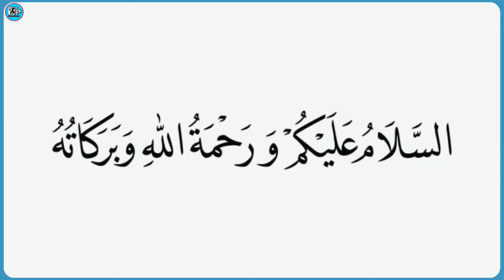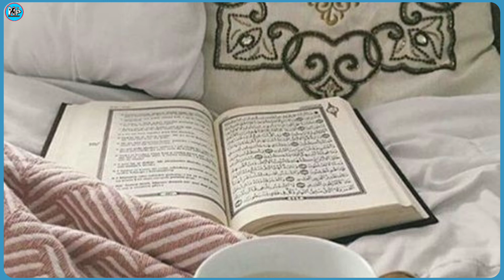10 Muharram ko Allah ka Naam parh lein || Muharram ka Wazifa Dolat Mand Banned ka wazifa Noor point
10 Muharram ko Allah ka Naam parh lein || Muharram ka Wazifa || Dolat Mand Banned ka wazifa || Noor point

Ajj k Topics..

Nazreen aj ki is video mein apko 10 Muharram ka aik khas wazifa bataya ja rha ha is din Allah paak ka Name Ya Wahhabu ko 41 bar prh lien in Sha Allah pora saal Rizq mily ga Gar se har msala khatm Hu ga.
is video ko like and shear zaror kry umeed ha ap ko aj ki video zaror pasnd ay
gi mazeed Islamic videos and Qurani waziaf k liye mery cehnl ko lazmi subcreb Karen..

""jazakALLAH""

ALLAH HAFIZ